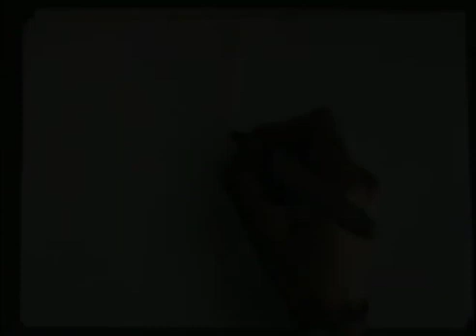gitaar animate Paper